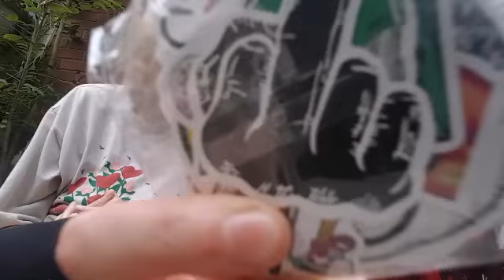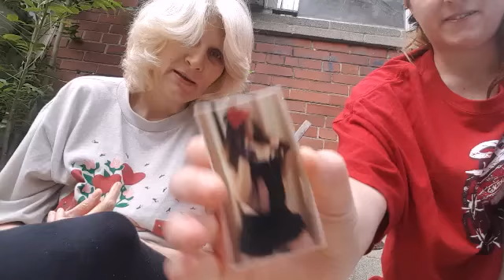Mails tyme 😆😆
This has been along time coming..  Still alot late but we are waiting for this mails💪💪😮😮😮